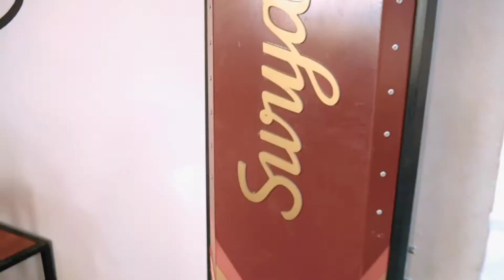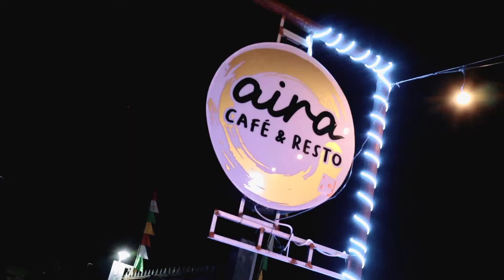3rdANNIVERSARY PSC X AUTONATION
Selamat Hari Jadi PSC KISARAN yang ke-3
Keep Solid! Tanpa Penghianat!